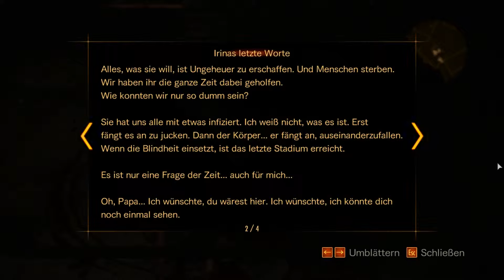Let´s Play Resident Evil Revelations 2 [German|HD] #036 - WTF ist das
Horror Game von Capcom (2016)

Sprach- und Kommentarstil mit österreichischem Dialekt von TheRattle05 (2016)

Basierend auf dem episodischen Aufbau von Resident Evil Revelations erscheint Resident Evil Revelations 2 als vollständige Version und bringt die neuesten Episoden und zusätzlichen Extras zu den Fans, so dass sie direkt loslegen können.

Resident Evil Revelations 2 ermöglicht ein Wiedersehen mit der unter Fans der Serie beliebten Claire Redfield, die dachte, den Fluch von Raccoon City losgeworden zu sein und mittlerweile für die Anti-Bioterrorismus-Organisation Terra Save arbeitet. Auf einer Firmenparty trifft sie auf Moira Burton, Tochter der Resident Evil-Legende Barry Burton. Alles läuft prima, bis plötzlich vermummte und bewaffnete Unbekannte die Feierlichkeiten stürmen. Claire und Moira werden ausgeknockt und erwachen einige Stunden später in einem düsteren, verlassenen Gefängnis.

Es gibt nur einen Weg, herauszufinden, wieso sie hier sind und wer ihnen das angetan hat - gemeinsam. Sie treffen auf die furchteinflößenden neuen "Befallenen", denen sie nur mit sorgsamer Einteilung der Waffen und Munitionsvorräte Herr werden können. Werden es Claire und Moira schaffen zu überleben und herausfinden, wie sie an diesen höllischen Ort gelangt sind? Wem werden sie noch begegnen? Eine mitreißende Handlung voller Wendungen und Überraschungen wird Spieler ständig rätseln und mitfiebern lassen.

►► INTERESSE? DANN GLEICH KAUFEN ◄◄

Wenn dir das Spiel gefällt, dann kaufe das Spiel im Original und unterstütze so die Entwickler!